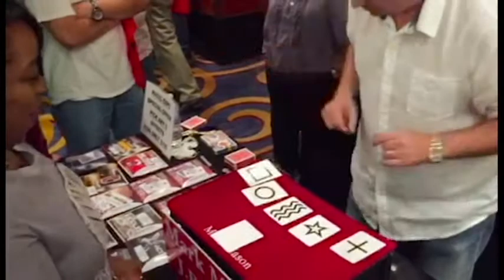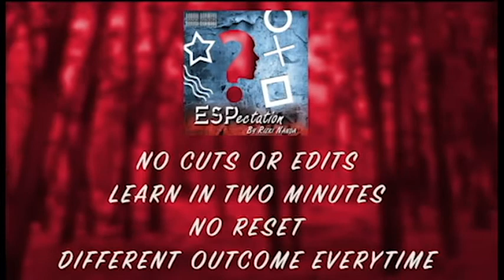ESP-Ectaction by Riziki Nanda